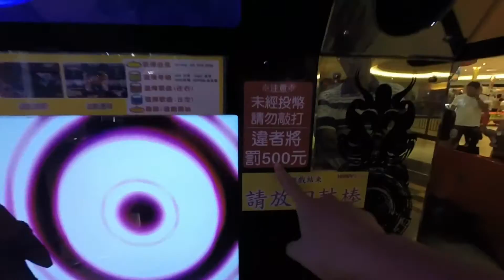Taiwan Trip: Epiosde 7 - Arcade Clutch and Hot Pot!